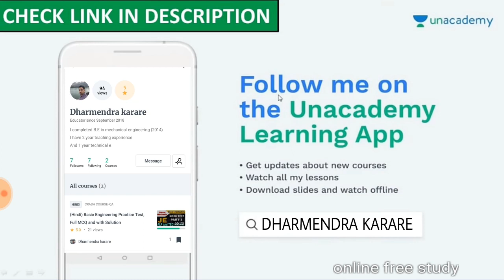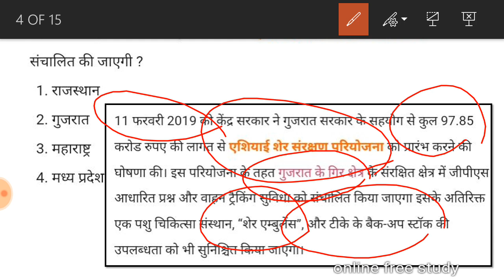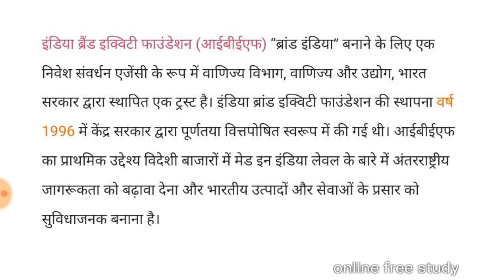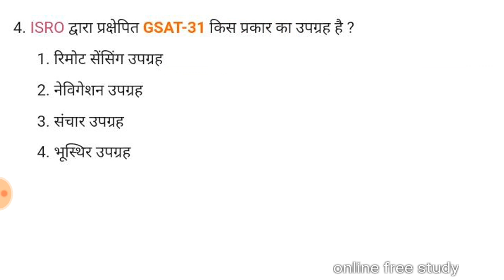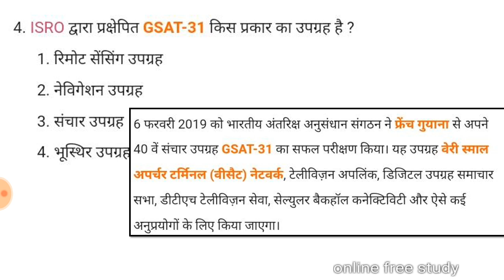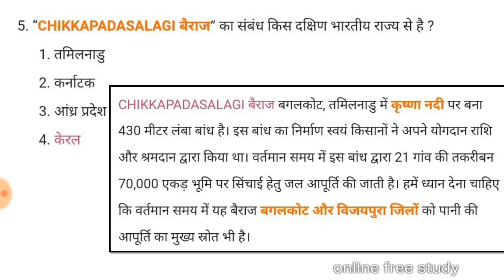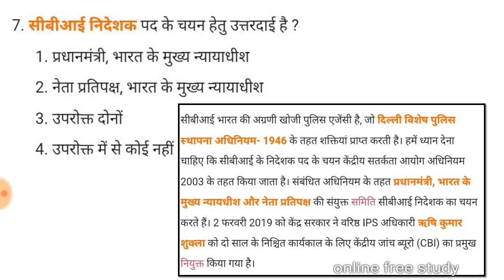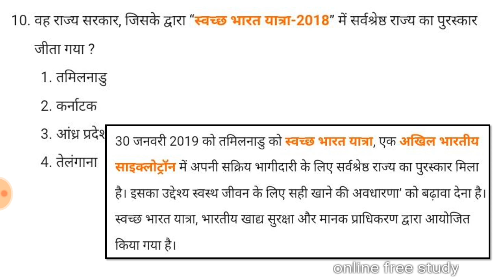2019 important current affairs in hindi | current affairs MCQ 2019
2019 important current affairs in hindi | current affairs MCQ  2019

RRB NTPC REVISED NOTICE FOR INCREASE VACANCY | NTPC में भर्ती बड़ी

RRB NTPC ZONE WISE VACANCY | NTPC ONLINE APPLICATION FORM FILLING

PROFIT AND LOSS PART 2 | लाभ हानि trick | math tricks by milan

PROFIT and LOSS IN HINDI TRICK | लाभ हानि ट्रिक | profit loss by milan

RRB GROUP D RESULT TIME AND DATE | रेलवे ग्रुप डी रिजल्ट कब आएगा

Math trick by dharmendra | no. Of ZEROS in hindi

PERCENTAGE PART 2 | प्रतिशत ट्रिक | PERCENTAGE by milan sir
percentage trick part 1

SSC CPO ADMIT CARD OUT | SSC CPO admit card MPR and South region

RRB GROUP D RESULT TIME | रेलवे ग्रुप डी रिजल्ट घोषित | rrb group d official notice

SSC GD CONSTABLE EXPECTED CUT OFF | SSC GD CUT OFF
SSC GD EXPECTED CUT OFF | SSC GD FULL INFORMATION

RRB JE PREVIOUS YEAR QUESTIONS | RRB JE GK GS MCQ IN HINDI

RRB JE PREVIOUS YEAR QUESTIONS | RRB JE GK GS IMPORTANT QUESTIONS

RRB JE PREVIOUS YEAR QUESTIONS | RRB JE MODEL TEST PAPER

RRB JE GK GS QUESTION MCQ | IMPORTANT GK GS QUESTION FOR ALL EXAM

RRB JE IMPORTANT GK GS QUESTION | IMPORTANT GK GS QUESTION FOR ALL COMPETITIVE EXAM
RRB JE IMPORTANT GK GS MCQ PART 1 | रेलवे जेई gk gs question

your query:-
study iq
vivek sir